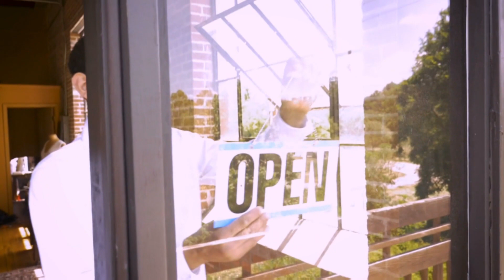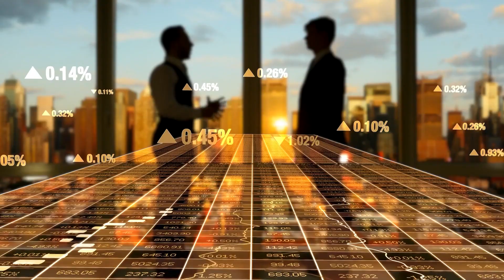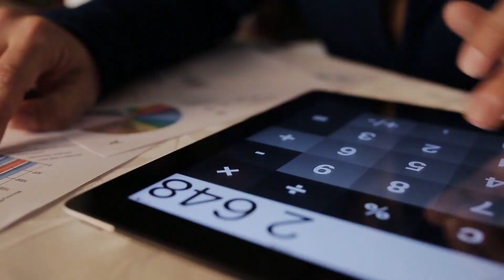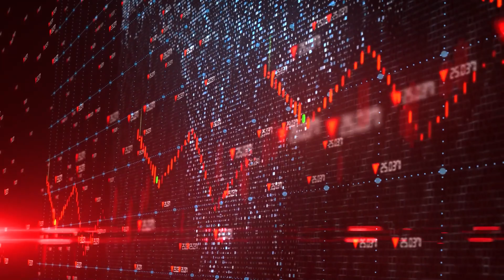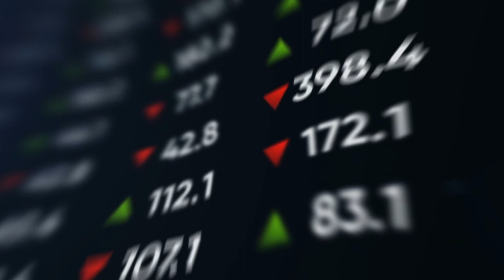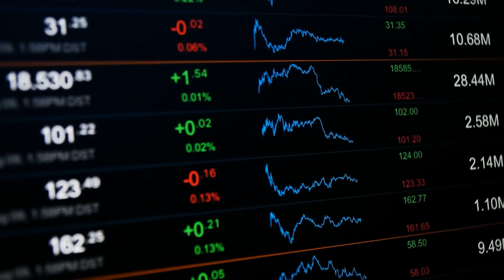Boxers Who Are Now SUCCESSFUL Businessman!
Welcome back to Fighters Craze. As they say, boxing is not forever. Even the very best professional boxers in history know that boxing is just temporary and eventually, the need to find another source of income is required. Speaking of, here are X boxers who went on to have successful businesses!

First on the list is none other than the man who boxing fans called as The Golden Boy. Oscar De La Hoya has won multiple boxing titles already. In fact, he is the youngest boxer to win five world titles. After he retired from boxing, he then ventured into creating his own boxing management company, The Golden Boy Promotions. Watch this video as we showcase the X boxers who went on to have successful businesses!